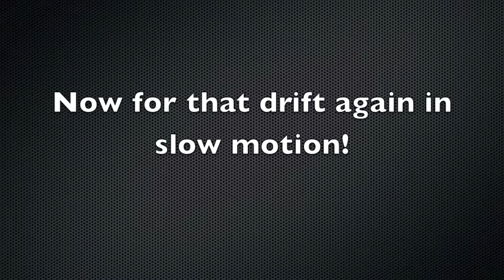ARSCCA Solo A6 and WRX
First day with the S4 wheels.